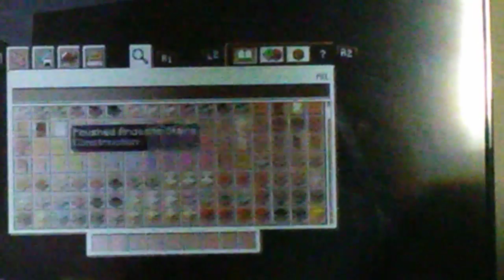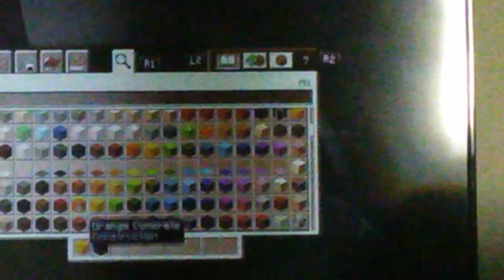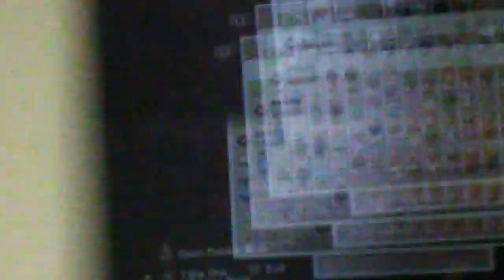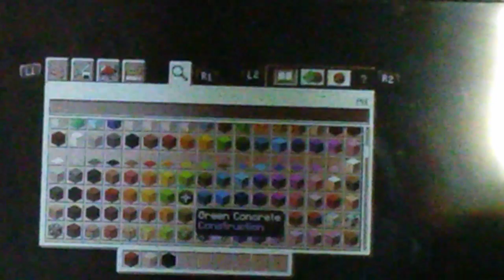How to make chica and foxy face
Jdjcjc